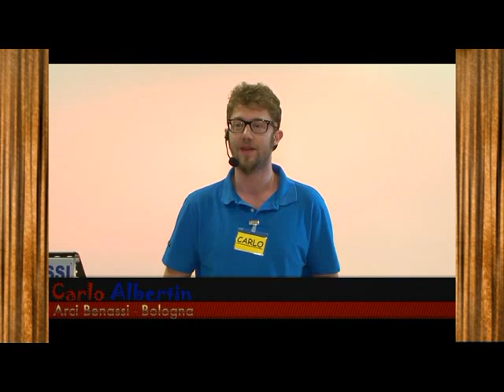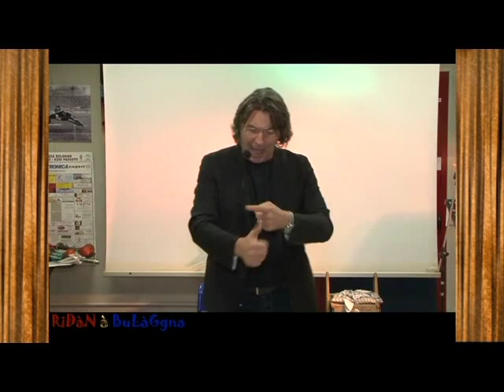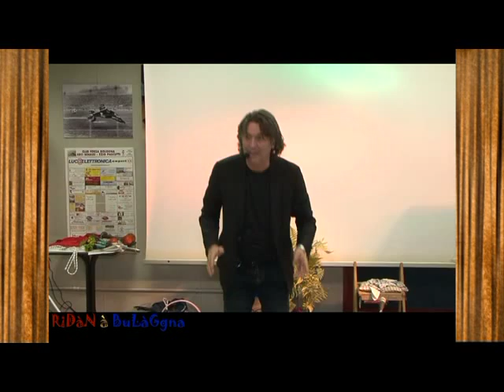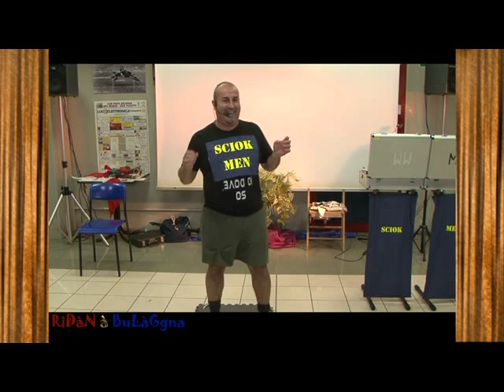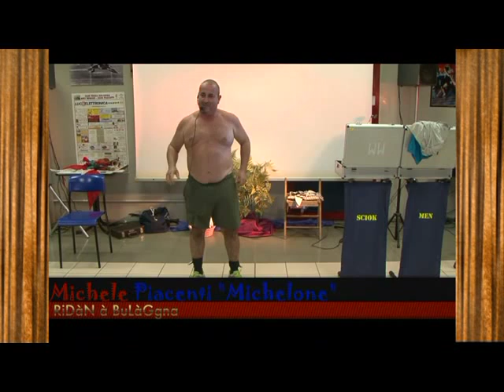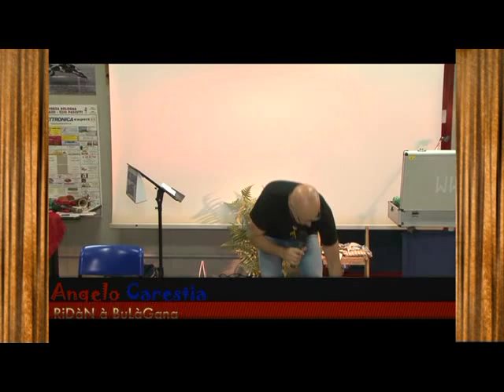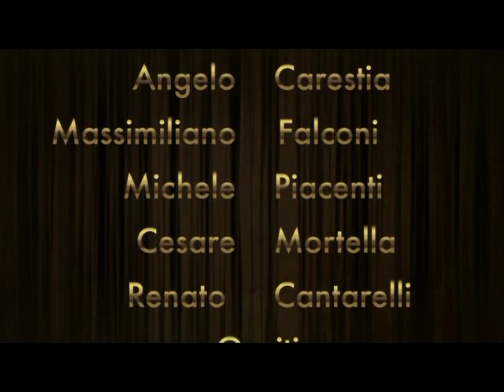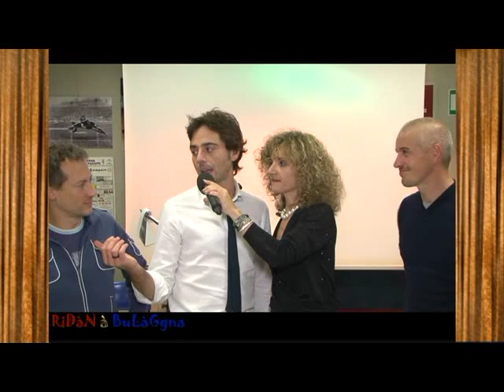Ridan a Bulagna - Puntata 1